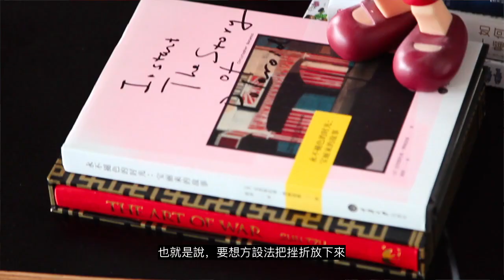【藝起聊#2】為什麼家長總要逼孩子去學素描 Why Chinese parents force their kids to learn SHUMIAO? Part 1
| 老彥+小龍 | 粵語中字 |  加拿大溫哥華 | 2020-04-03 |
"Why Chinese parents force their kids to learn SHUMIAO?" Part 1
(Viewer other than Chinese please turn on Subtitle caption - Automated translation and You will get your own language sub)

Steven Dragonn was born in Guangzhou, Dragonn graduated from the Sculpture Department of Guangzhou Academy of Fine Arts with a BFA and  he had his master degree in the Film and Multimedia Arts Department of the Université de Paris-Est, France. He was the former curator of Contemporary Art Program of Memorial Hall of Lingnan School of Painting, chief curator of Kids’ Triennial of Canton, art director of R Space in Vancouver, Canada. Now he is an independent curator, working in both Guangzhou and Vancouver, founder of Canton-sardine, founder and teaching director of Contemporary Art Edu-institute, external teacher of Guangzhou Academy of Fine Art.